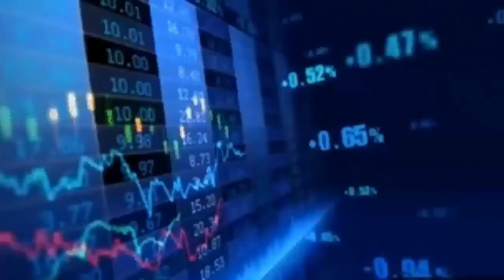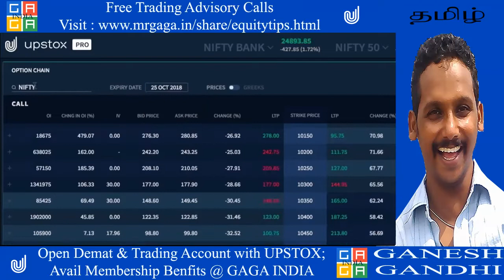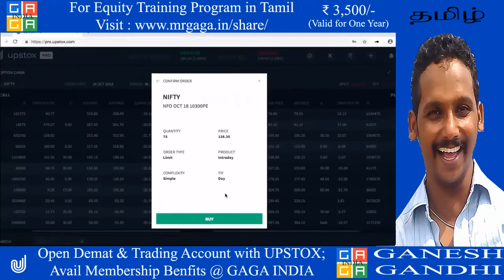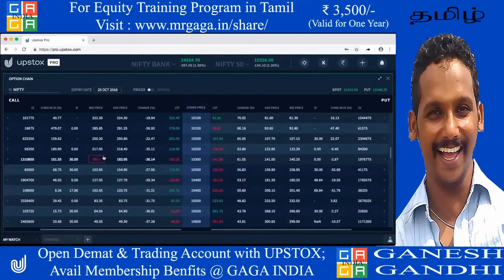Option Chain Upstox Trading Demo in Tamil By Ganesh Gandhi / Gaga India